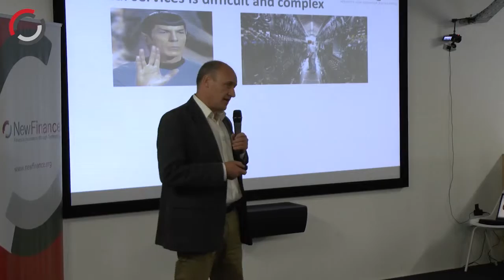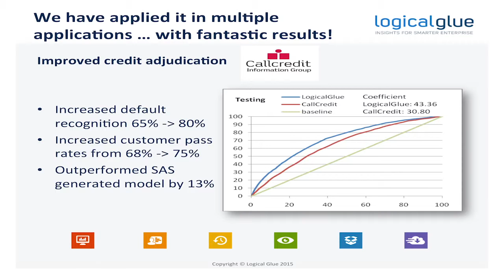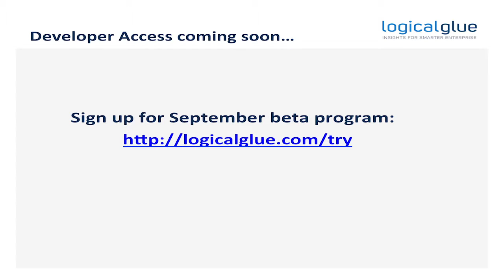Colin Magee, Logical Glue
Colin Magee, Co-founder and CEO of Logical Glue.   We make it easy to build and deploy the most accurate predictive models for financial services decisions

Speaking at our Open Mic Night on the 15th July 2015 in London

Thank you to our Partners:

The Barclays Accelerator, powered by Techstars, offers a unique programme designed to take your business further. We're fintech-focused and overflowing with opportunities

TopLine Comms helps tech companies be seen, be heard and be noticed.  Whether you want to attract investment, generate leads or get your name heard by prospective customers, our approach (including PR, content, search and video) is driven by data and tailored to make a real impact on your business. We have extensive experience in the FinTech space, working with clients including WorldRemit, Essentia Analytics, Sonovate, Receipt Bank and Worldpay

Central Working. Work better. When you work better, good things happen. You solve problems, you grow faster, you succeed. At Central Working we never stop looking for ways to make work better